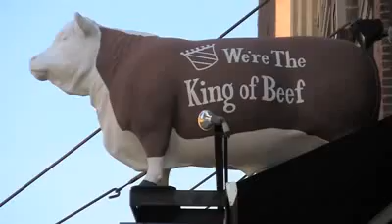Local steakhouse goes Gaga over meat ensemble